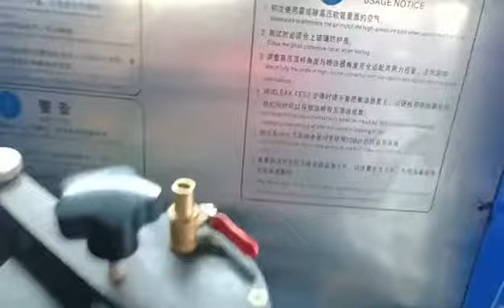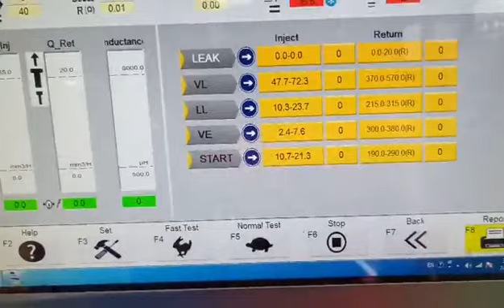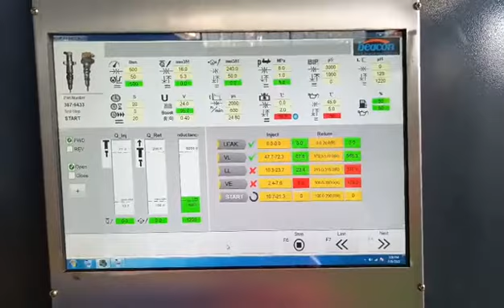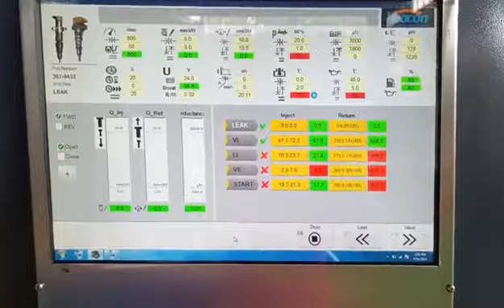CR318S common rail injector HEUI test bench video